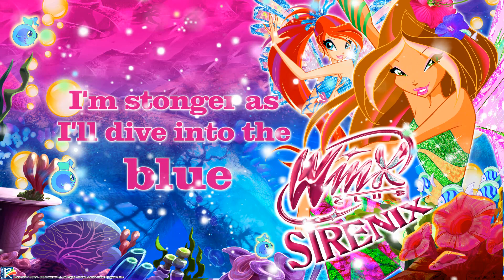Winx Club - The Magic Of Sirenix - [COVER] by Pim Pasmans & I.G.L Productions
Ones again a brand NEW Winx Club song this time together with @IGLProductions of the song ''The Magic Of Sirenix''

Original by:
Elisa Rosselli

Lyrics by:
Elisa Rosseli
Peter Zizzo

Publisher:
Tridimensional S.r.l.